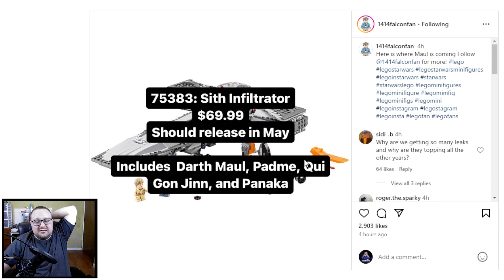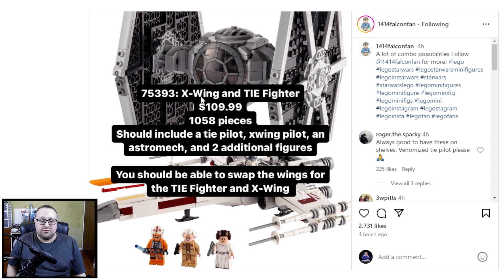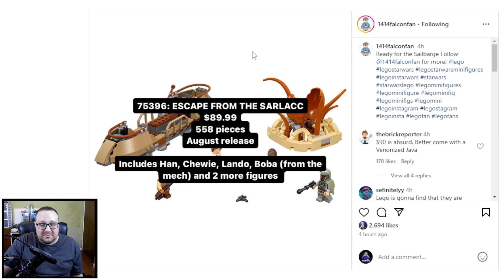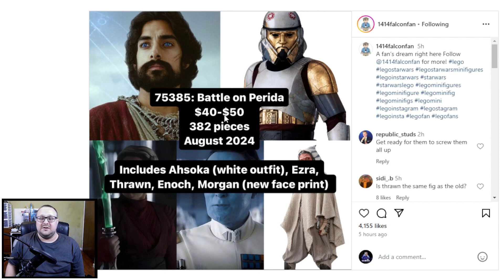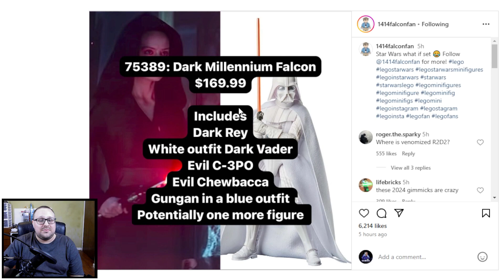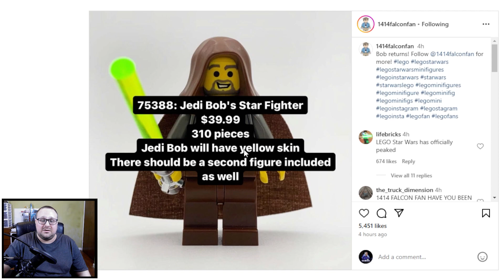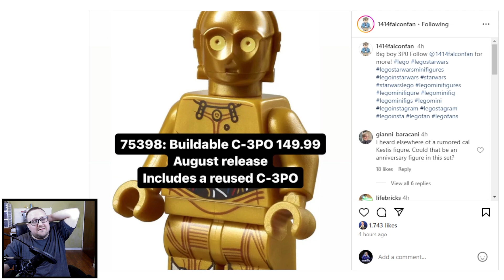The weirdest Lego Star Wars wave ever?!?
I'm not saying it's bad or good I'm just saying it's a strange wave